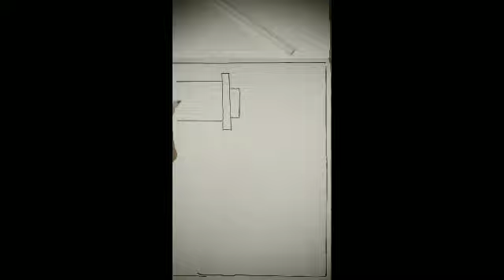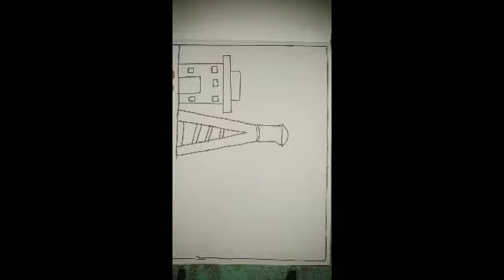How to draw a Building🏢||Easy Tutorial For Beginner||Draw a House for beginner Very Easy Drawing#hut